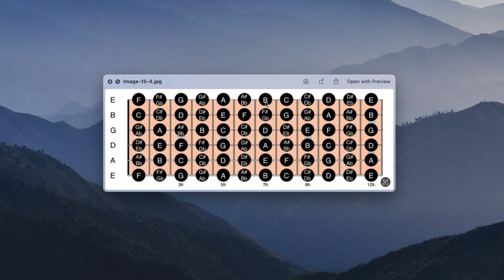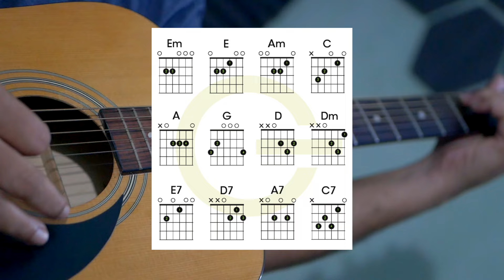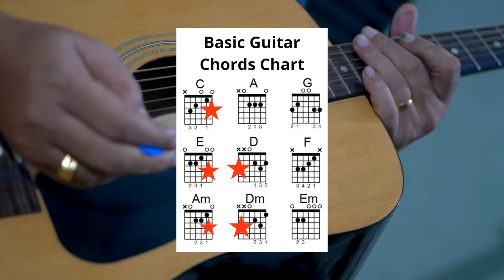Just 5 Chords To All Major / Minor Chords - Guitar Class By David G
5 Chords To All Major Minor Chords - Guitar Class By David G